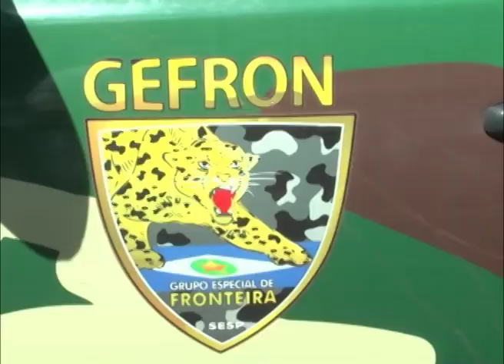APREENSAO DE DROGAS GEFRON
AKITAFACILNEWS/REDETV